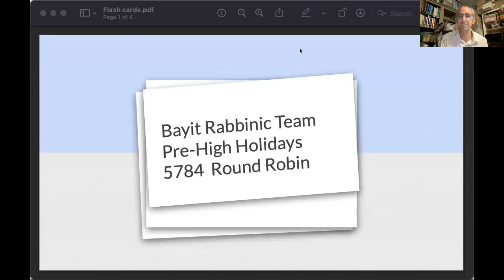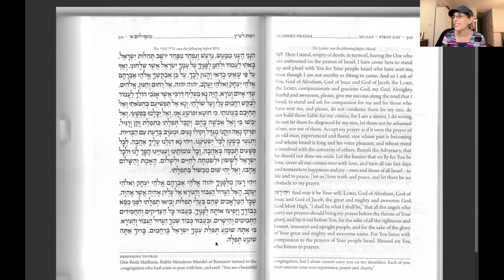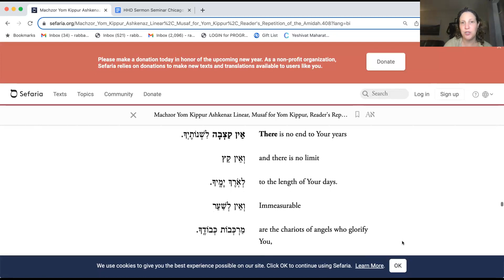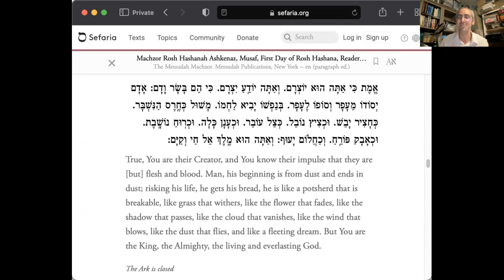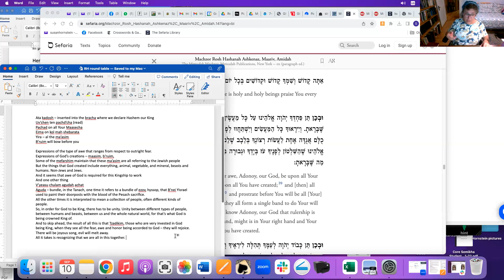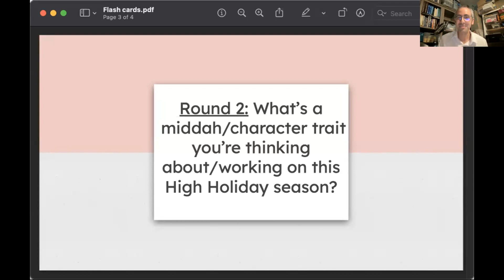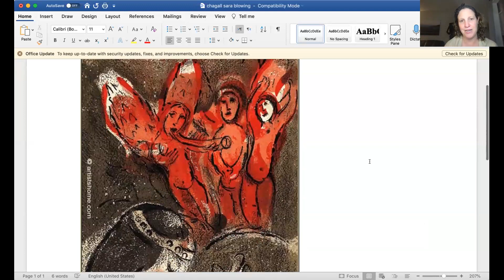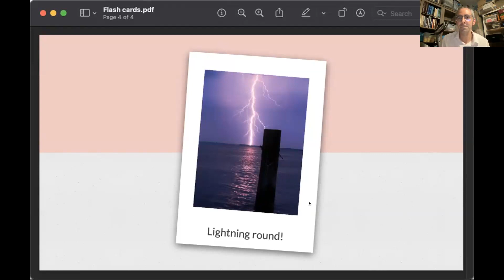Elul-Tishrei 2023 • Rabbinic Team Round Robin | Readying our Souls for the High Holidays • 9/10/2023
Program
00:00 Intro
02:11 Round 1: Favorite High Holiday tefillah or teaching
26:14 Round 2: A middah/character trait for this High Holiday season
39:50 Lightning Round: Word Association with the High Holidays
52:13 Farewells